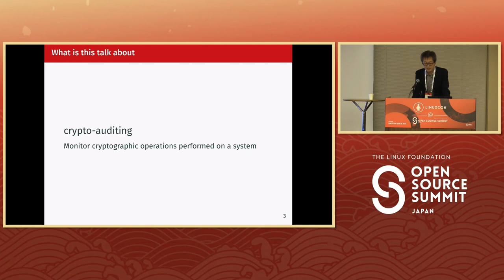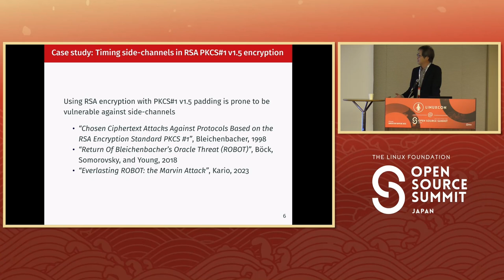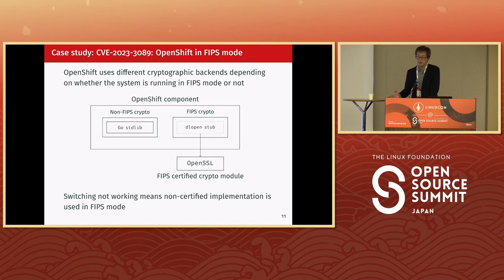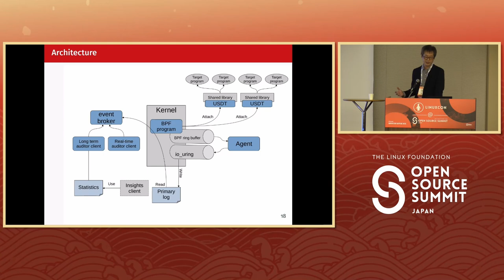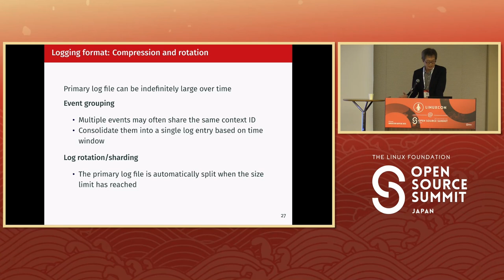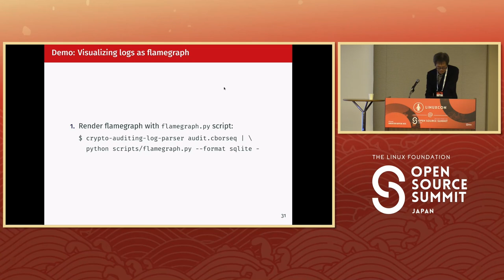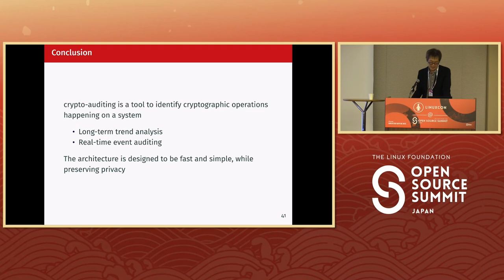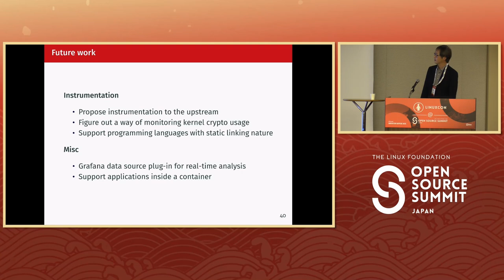Are Our Systems Using up-to-Date Cryptography? - Daiki Ueno, Red Hat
Cryptography is used everywhere: to encrypt network traffic, to digitally sign software packages, to authenticate users, etc. The cryptographic algorithms used for those purposes, however, have their own lifetime and old algorithms can become vulnerable as research advances. Therefore it is important for system administrators to keep the managed systems up-to-date with the latest standards. In this talk, we present our approach to help this practice: auditing the algorithm usage of a particular deployment to detect legacy algorithms usage, without sacrificing system performance and privacy. This is achieved by instrumenting system libraries with USDT (user statically defined tracepoints) and attaching an eBPF program for event tracing. The collected events are asynchronously processed through eBPF ringbuffer and io_ring, leveraging its privacy preserving logging format. The project itself was presented at DevConf.CZ 2023 While the DevConf.CZ talk mostly served as a demonstration as the duration was limited (20 minutes), this session will discuss applicability and be more focused on practical usage.